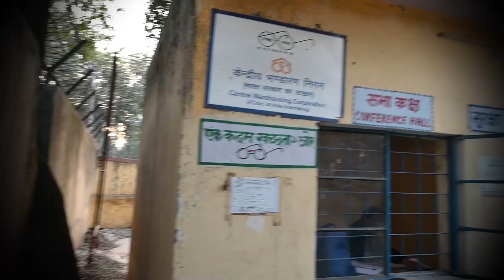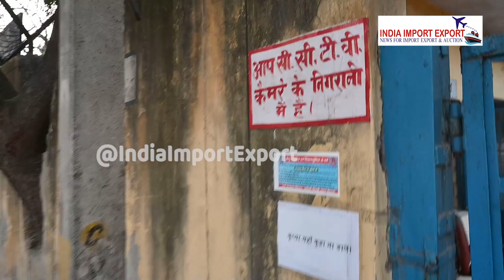Import Bonded Cargo/General Storage/ best options for Warehousing | Central Warehousing Corporation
Teena Jain
Warehouse Manager
Central Warehouse, Okhla - 1

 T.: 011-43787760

Warehouse@
Polt No : F-82, Okhla Industrial Area,
Phase - 1, New Delhi-110020

Reginal Office@
CWC, Scope Minar, Core - III, 1st Floor,
 District center, Laxmi Nagar, Delhi-110091

CENTRAL WAREHOUSING CORPORATION (CWC, Okhla-1, DELHI REGION) BOND TARIFF TARIFF @ 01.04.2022 to 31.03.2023

                                        Storage Charges

Storage Charges Rate(Per Sq. Meter per week) In covered area   |
Rs. 294/-

Storage charges Rate (Per Sq. Meter per week)   |   In open area
Rs. 221/-

Surcharge

10% on total amount of storage charges, if not paid CWC charges within the due date.

(Bank Details)

Plus Applicable Govt.

Insurance Charges

12.5 Paisa /1000(value + duty) /Per week

Bank Name: HDFC Bank, New Delhi-110016
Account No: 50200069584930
IFSC CODE: HDFC0000467

GST @ 18% (9+9) Subject to change as and when by the Govt. of India